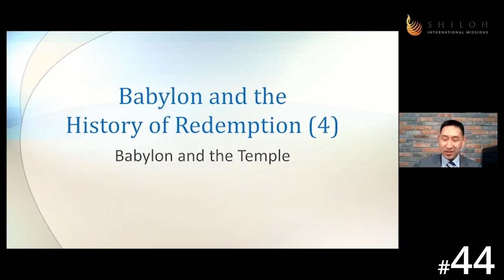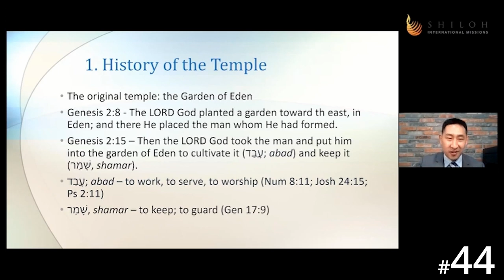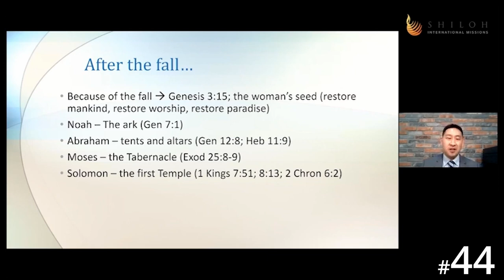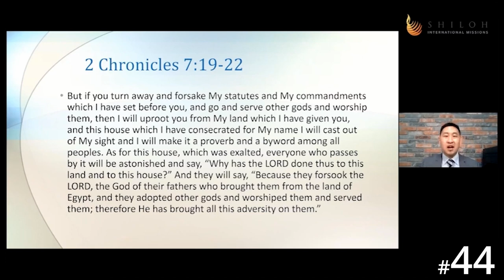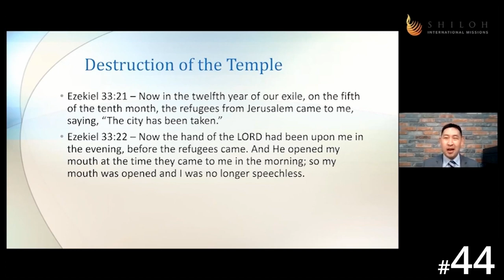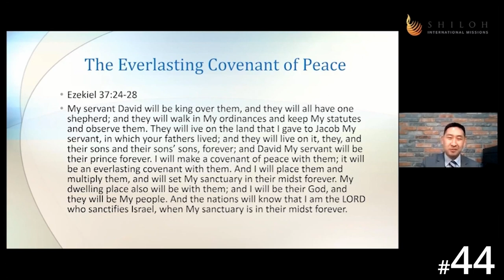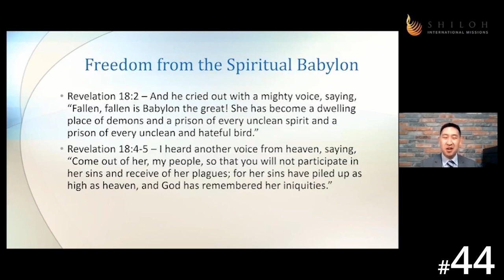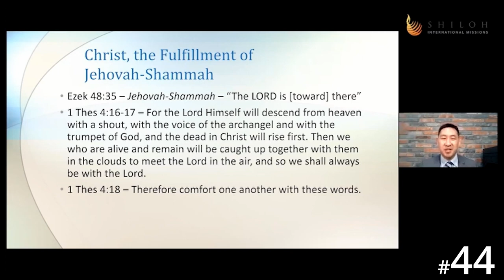[Kusaal] HORA120 Lecture 44